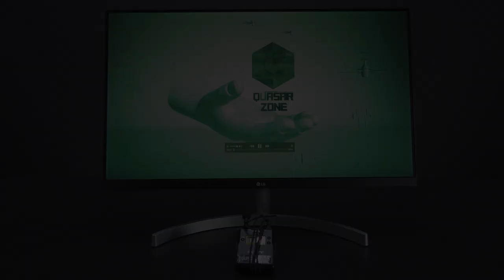Maxx Audio - LG전자 27ML600SW